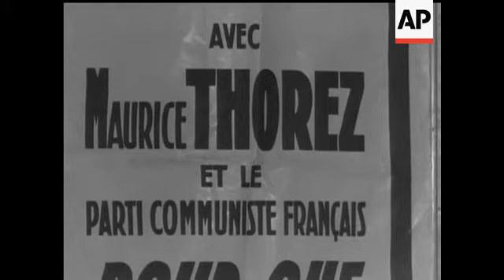INTERVIEW WITH MR POUJADE AND DUCLOS - SOUND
Pierre Poujade head of the new shop keepers party & Jacques Duclos - Communist chief answer questions about the forthcoming elections. Questions in English and answers in French.